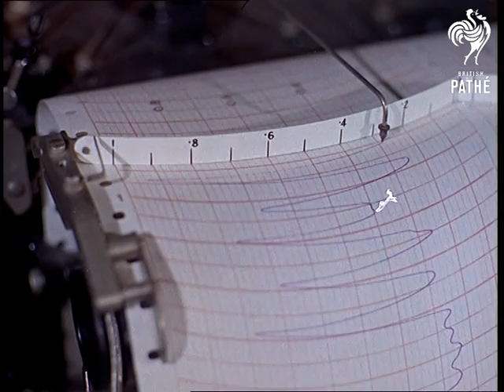Radio Pill (1961)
Central Middlesex Hospital, London.

C/U of several 'radio pills' on a tray; extreme C/U of a pill in someone's fingers; a tiny black stopper is removed from the pill and a piece of tape is stuck over the hole.  Commentator tells us the pill, "when swallowed, transmits information about abdominal ailments hitherto unobtainable".

In a room at the hospital where various pieces of machinery are set up, a female patient in a dressing gown sits on a bed.  A nurse hands the radio pill and some water to the patient, who swallows it, then lies down on the bed.  The doctor (who has been tinkering with some radio transmission machinery in the background) crouches beside the woman and presses on her stomach several times.  We hear the radio pill giving off a high pitched whine, which gives information about internal pressure changes.  C/Us of the graph machine recording the signal; the revolving aerial spinning round.

The doctor examines an x-ray of a stomach, and draws a circle round the pill which is clearly seen.  M/S of the graph machine; pan right to show the patient, sitting at a table and playing cards as the nurse brings her a cup of tea.  The aerial is whirring away beside her.  Commentator says "Who knows - one day it might even transmit the normal programmes too".

Note: there is no print for this issue.  On file is more information on this new invention - called here 'The Gutnik'!  Also a news cutting.

 FILM ID:139.17